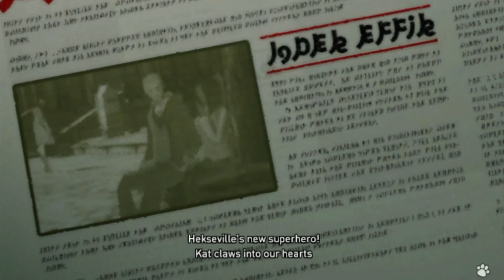Gravity Rush Walkthrought part 4 of 11 HD 1080p (PS Vita)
Gravity Rush, known in Japan as Gravity Daze (グラヴィティデイズ/重力的眩暈:上層への帰還において彼女の内宇宙に生じた摂動) is an action-adventure video game developed for the PlayStation Vita.[5] Directed by Keiichiro Toyama and written by Naoko Sato (previously known for the Siren series and the first Silent Hill), the core mechanics of the game is the player's ability to manipulate gravity, allowing unique movements and navigation. The graphics are cel-shaded, which in Toyama's opinion stand out from the western photorealistic trend.
The game started off back in 2008 as a PlayStation 3 project called Gravité, before being eventually transferred to PS Vita. AI and visuals were slightly simplified during the process. However, Gravity Rush director thinks overall Vita suits the game better, because of "its handy and accessible nature" and "the impression of a different world existing beyond the screen" the player gets by tilting the device